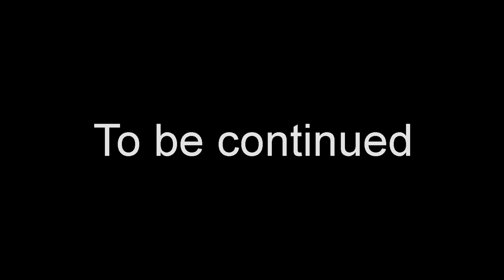Alternative Future of the Solar System Part 25a | Universal Collision